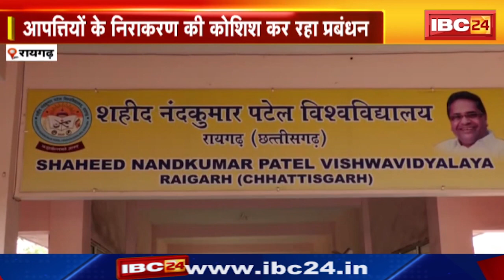Nandkumar Patel Vishwavidyalaya, Raigarh : नहीं मिल रही शहीद नंदकुमार पटेल विश्वविद्यालय के लिए जमीन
IBC24, Shaheed Nandkumar Patel Vishwavidyalaya, Raigarh (C.G.), नहीं मिल रही शहीद नंदकुमार पटेल विश्वविद्यालय